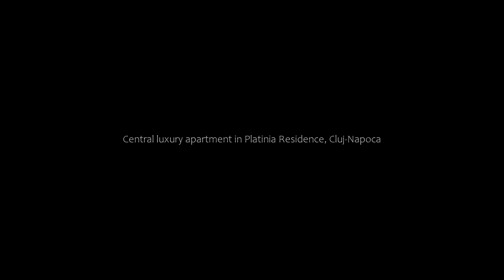Central luxury apartment in Platinia Residence, Cluj-Napoca, Romania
About Property:
You're eligible for a Genius discount at Central luxury apartment in Platinia Residence! To save at this property, all you have to do is sign in.
Boasting a garden, a restaurant, and a bar, Central luxury apartment in Platinia Residence features accommodation in Cluj-Napoca with free WiFi and garden views. It is situated 1.2 km from Cluj Arena and provides an ATM.

Featuring a terrace and city views, the apartment includes 1 bedroom, a living room, satellite flat-screen TV, an equ...
Property Type: Hotel
Address: Calea Mănăștur, 400372 Cluj-Napoca, Romania
Searching For
1. Central luxury apartment in Platinia Residence - Cluj-Napoca - Romania
2. Central luxury apartment in Platinia Residence - Cluj-Napoca - Romania Address
3. Central luxury apartment in Platinia Residence - Cluj-Napoca - Romania Rooms
4. Central luxury apartment in Platinia Residence - Cluj-Napoca - Romania Amenities
5. Central luxury apartment in Platinia Residence - Cluj-Napoca - Romania Offers and Deals
Audio Credit:
Track Title: Reasons To Hope
Artist: Reed Mathis